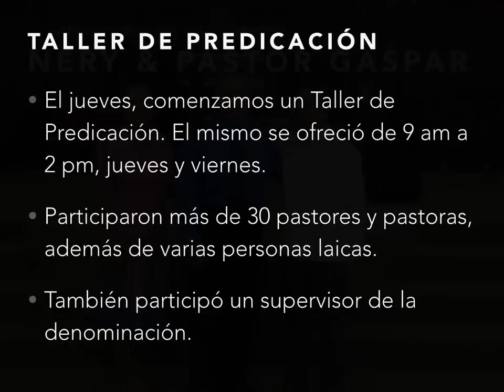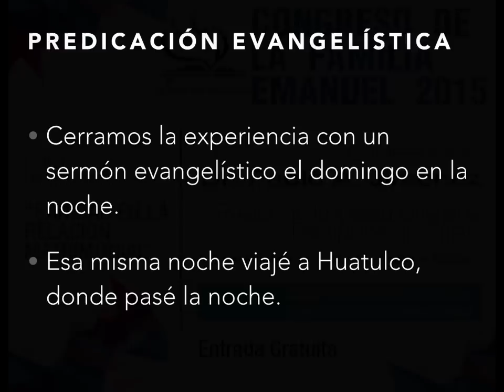Viaje Misionero a Juchitán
Informe del Viaje Misionero del Rev. Dr. Pablo A. Jiménez a Juchitán de Zaragoza, en el estado de Oaxaca, México. Mayo 2015
Instrucciones
2. Si le gusta este video, oprima el boton de «Like».
3. Recomiende este video a sus amistades y familiares.
4. Para ver otros videos, escuchar archivos de audio o leer documentos producidos por el Dr. Jimenez, visite
5. Busque el «podcast» del Rev. Pablo A. Jimenez en iTunes.